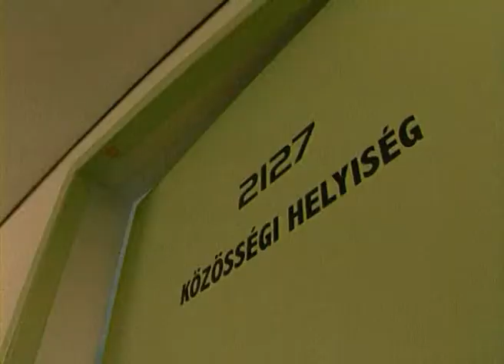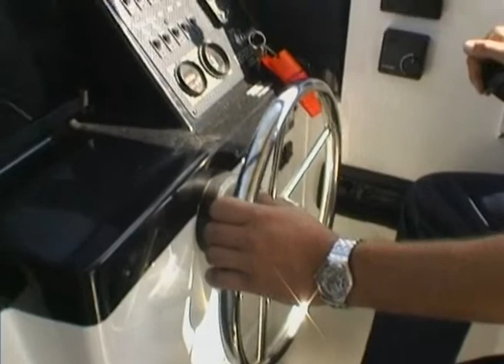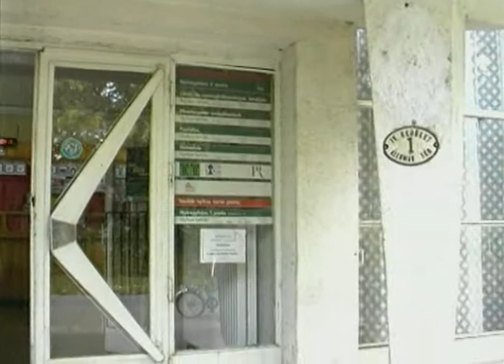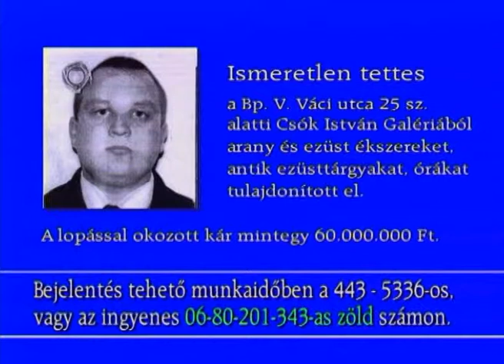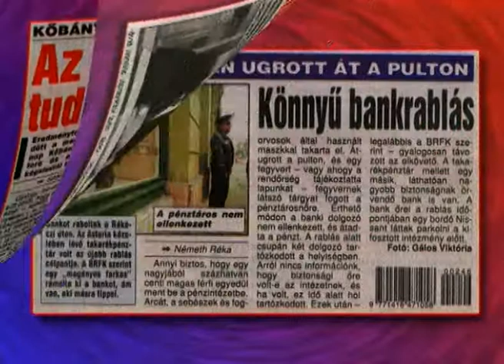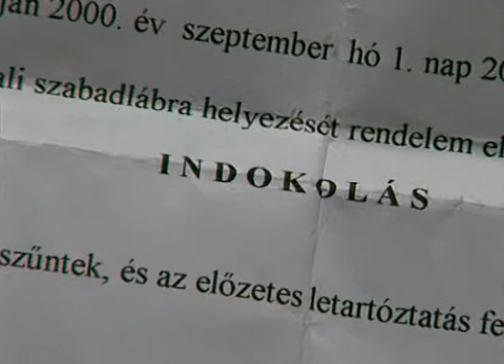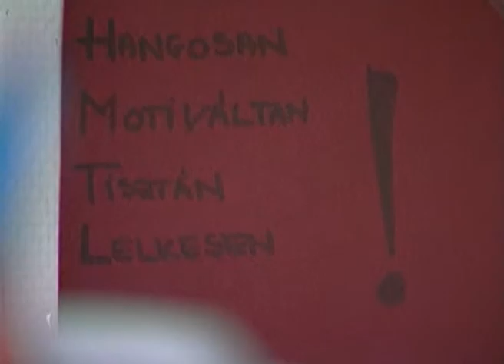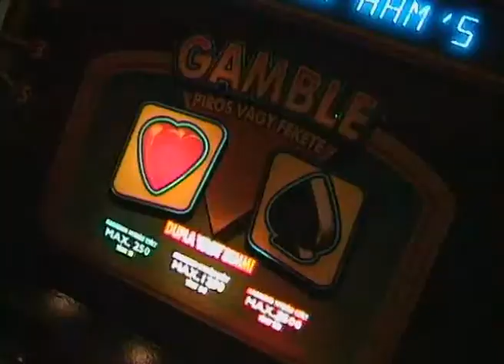BűnTény 2000. 09. 08.